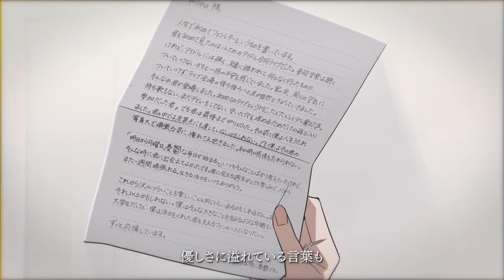【 飴彩ねるね 】ファンサ【 UTAUカバー 】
I had so much fun tuning this like FOR REAL I enjoyed tuning this so much and I'm very happy with how this turned out. I hope you guys enjoy this cover as much as I do 😁

Original: Honeyworks
UST: Soffie101
Tuning+Mix: me
Movie: モゲラッタ (@mogelatte)